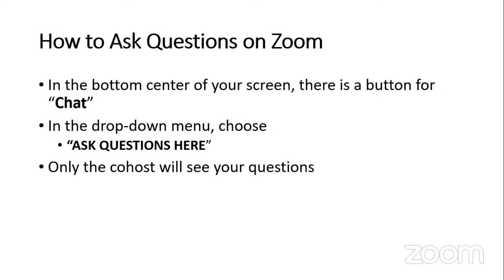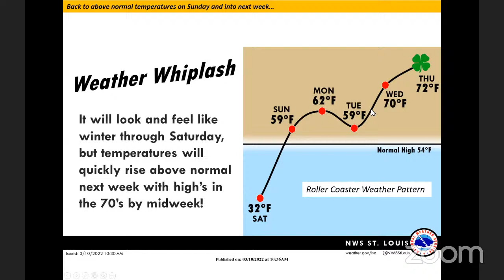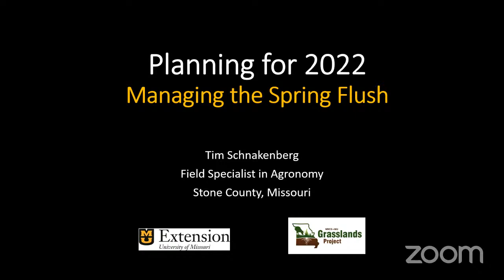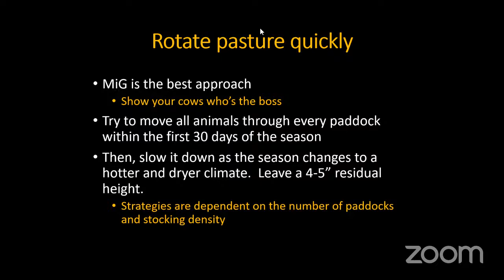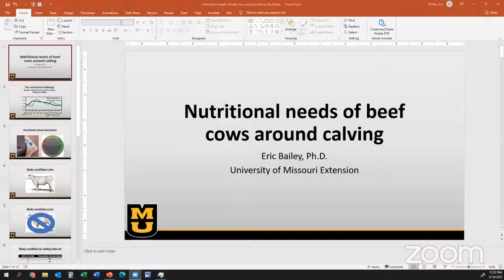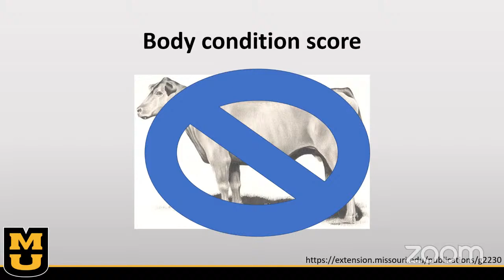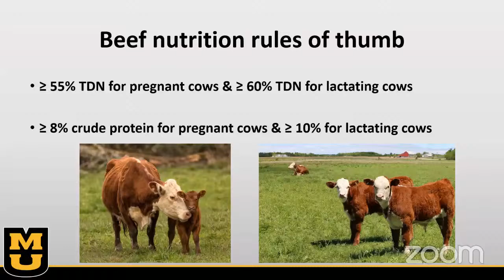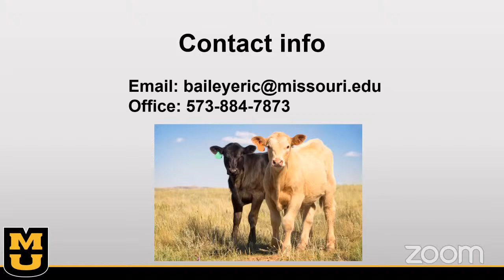Planning a Forage Program in 2022 – Forage & Livestock Town Hall (Full Video)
Eric Bailey and Tim Schnakenberg, with MU Extension, discuss planning a forage program in 2022. At the start, Dr. Pat Guinan will kick the program off with a weather forecast for Missouri. Join us for the latest farm management information from the University of Missouri Extension Forage-Livestock Team.